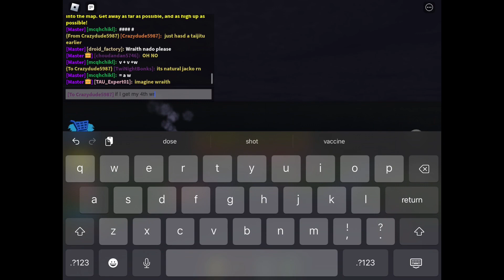send help i cant take this rng anymore